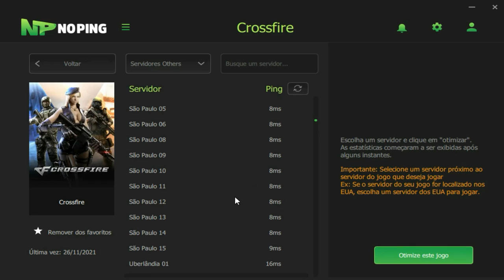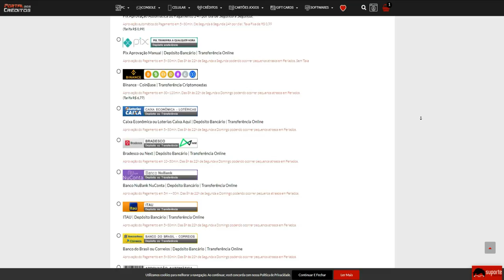caiu CONTRA e TOMOU SURRA no TOP100🥴